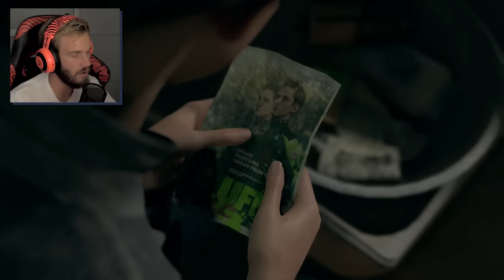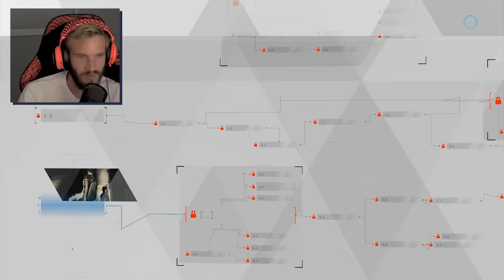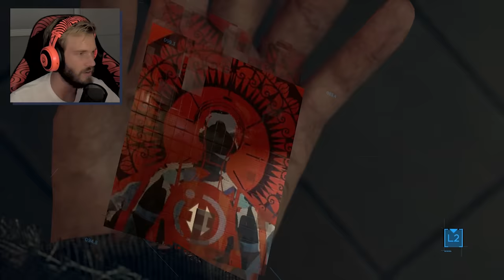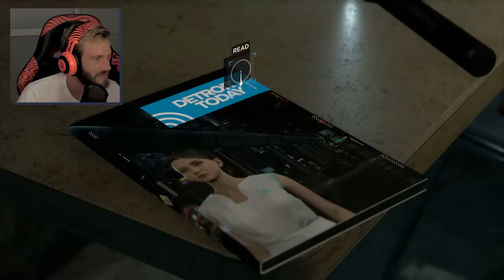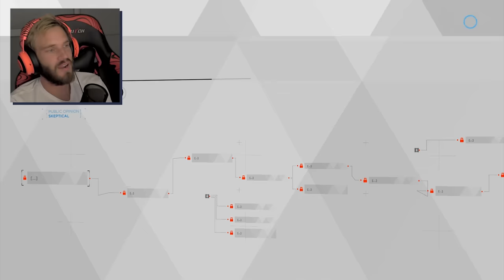Detroit: Become Human #3 LIL TAY IS IN THIS GAME!